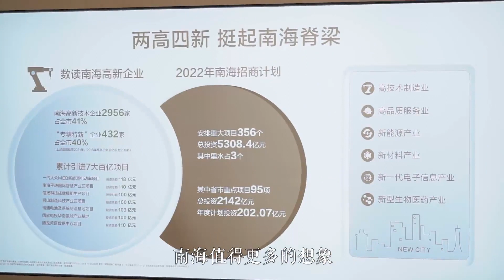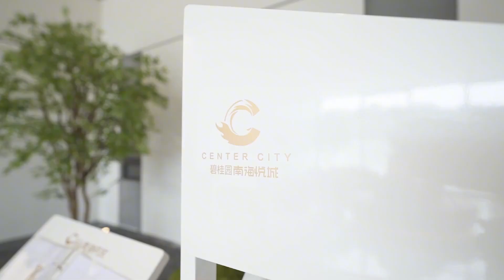2023년 8월 2일 광둥성 포산시 난하이 조이 시티 가든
구매 제한이 없고 프로젝트 규모가 최대 1,000mu인 새로운 프로젝트가 시장에 나와 있습니다.

밑에 오픈톡 주소 클릭하셔서 문의주시면

빠른 답변드리겠습니다